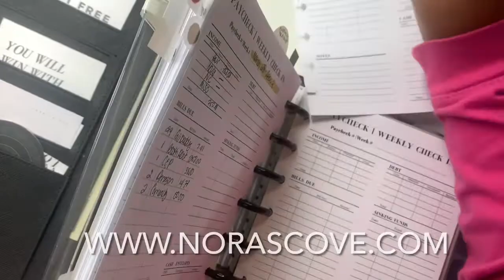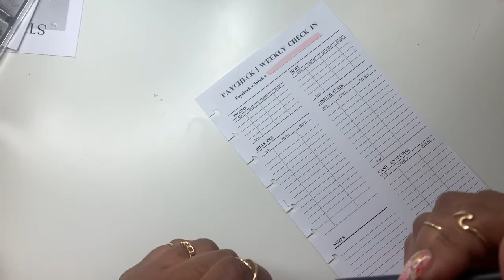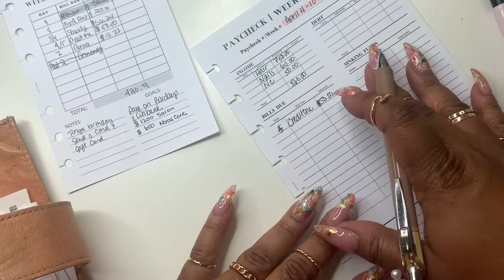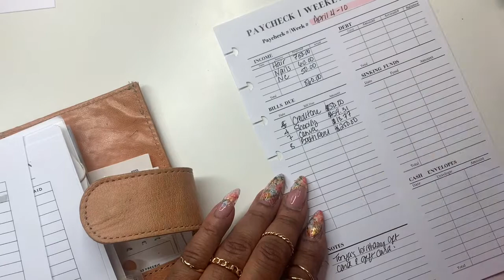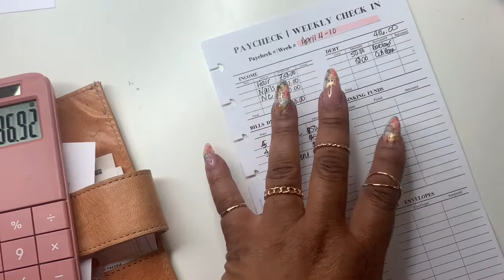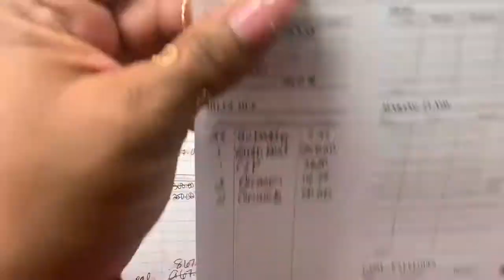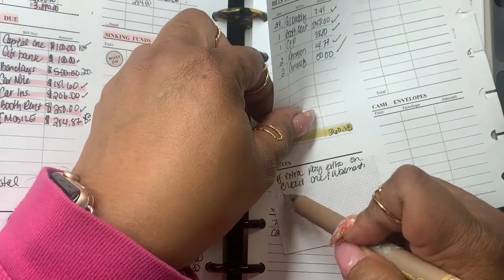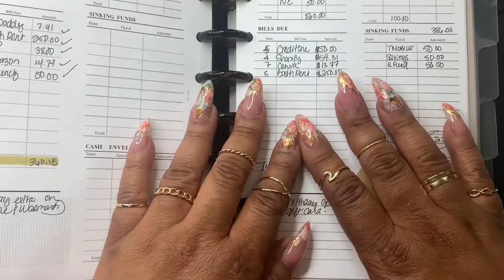PAYCHECK TO PAYCHECK | WEEKLY BUDGET CHECK IN | SELF EMPLOYED INCOME | ENTREPRENEUR